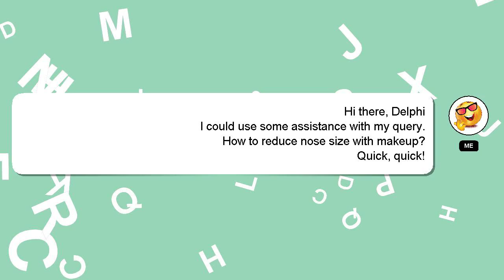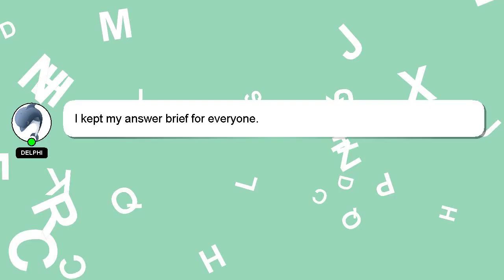How to reduce nose size with makeup?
A quick introduction about me, Hey, I'm known as Delphi. I can provide you with assistance to help you answer your questions. - How to reduce nose size with makeup?

If you require more detailed information, please don't hesitate to comment or chat with me. If you provide an answer, I will 'heart' it as a sign of gratitude.

*2 What we are experimenting :*